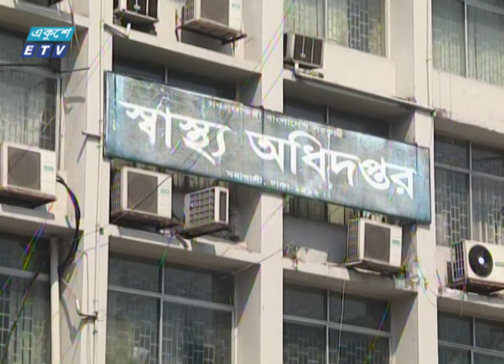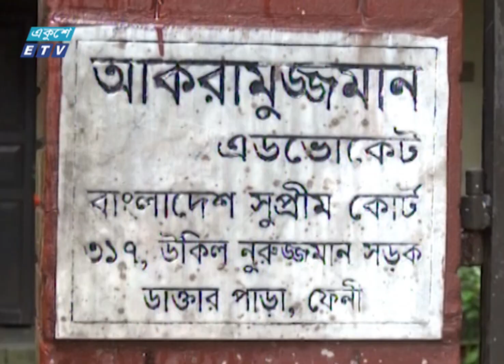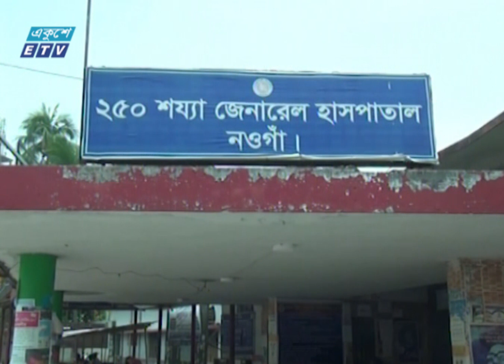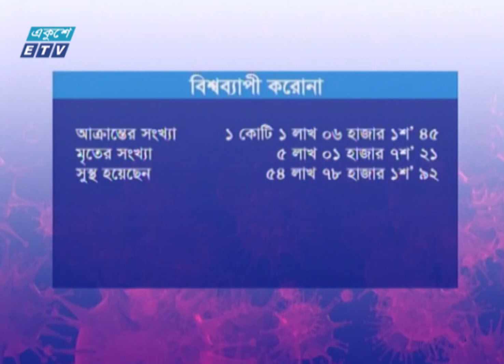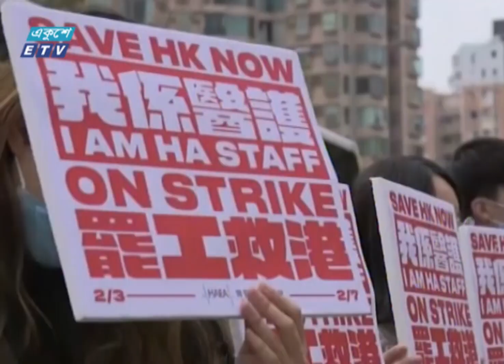05 pm Corona Bulletin || করোনা বুলেটিন || 28 June 2020 || ETV News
সময়: বিকাল ৫টার করোনা বুলেটিন

২০০০ সালের ১৪ই এপ্রিল এটি সম্প্রচার কার্যক্রম শুরু করে। টিভি চ্যানেলটির খবরে নতুনত্ব ও অভিনবত্ব থাকার কারণে দর্শকদের কাছে বিপুল জনপ্রিয়তা লাভ করে। দেশ বিদেশের সর্বশেষ খবর, নাটক, সিনেমা, ডকুমেন্টারিসহ নানা খবর ও বিনোদনমূলক অনুষ্ঠান প্রচারিত হয় একুশে টেলিভিশনে।